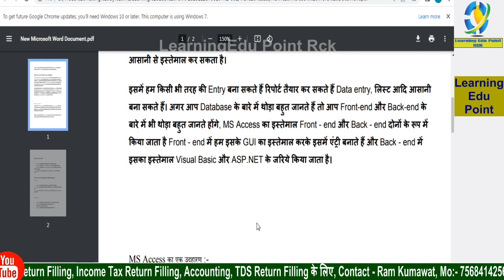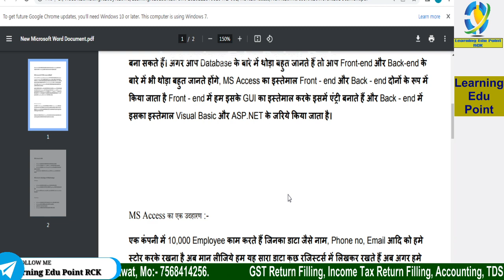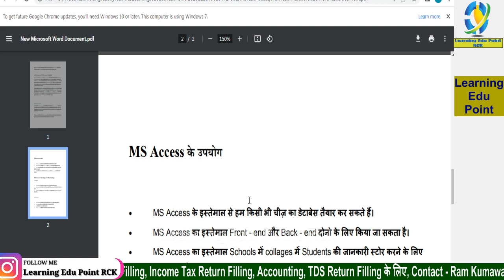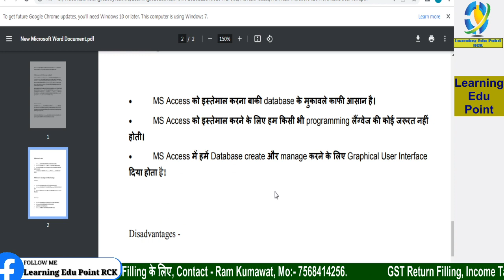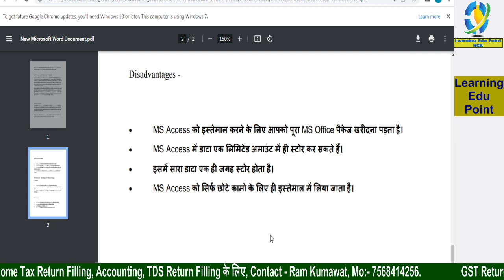1 MS Access का Introduction